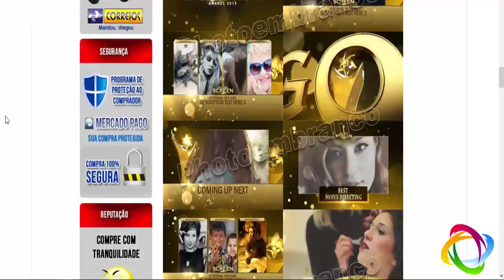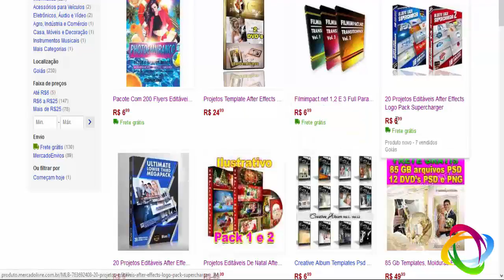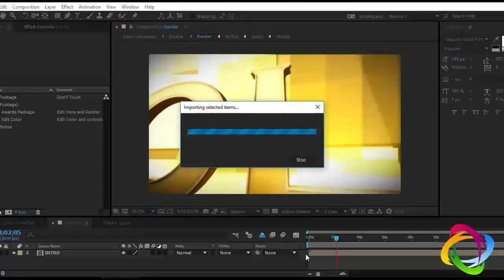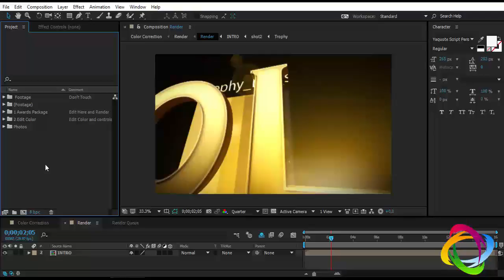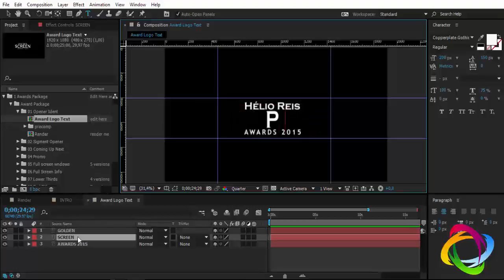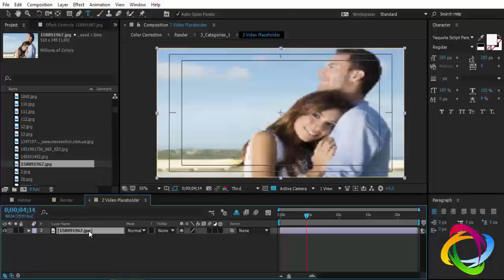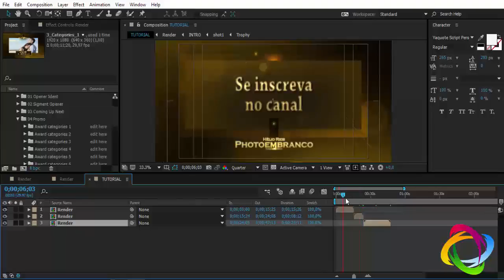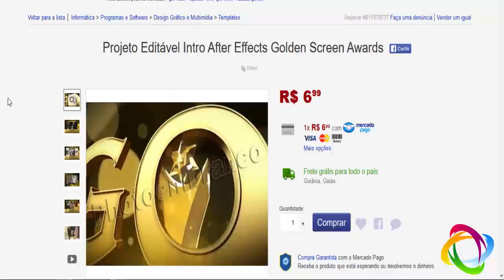Como editar Projeto Editável After Effects Golden Screen Awards